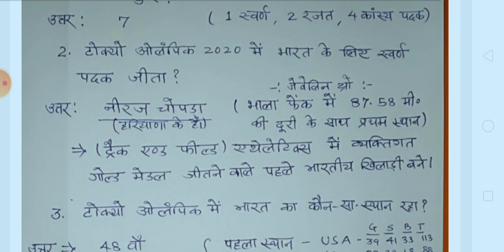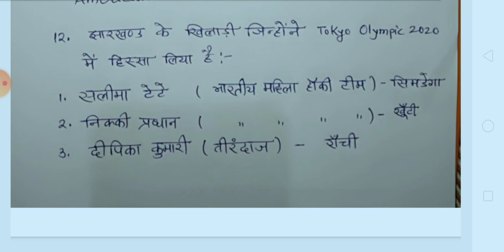Tokyo Olympic 2020 Important Questions 🇮🇳🇮🇳🇮🇳